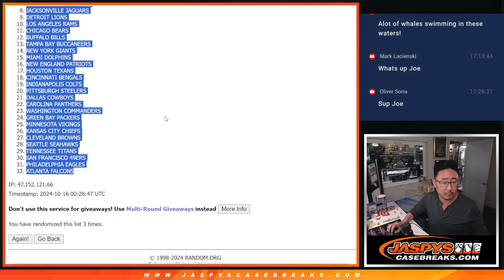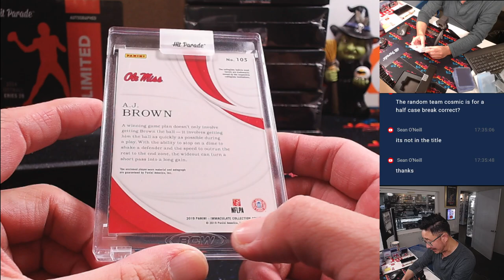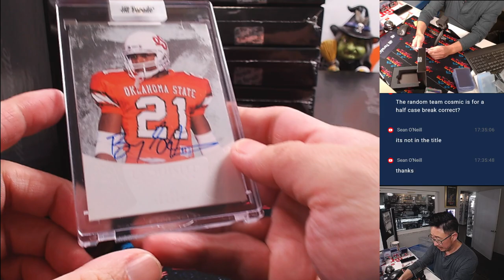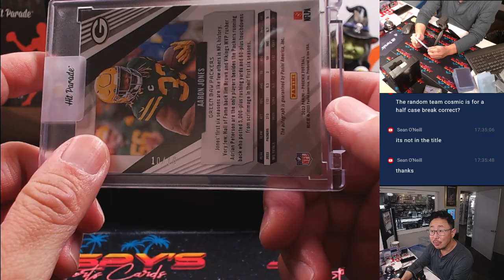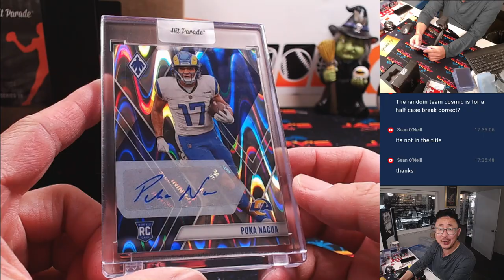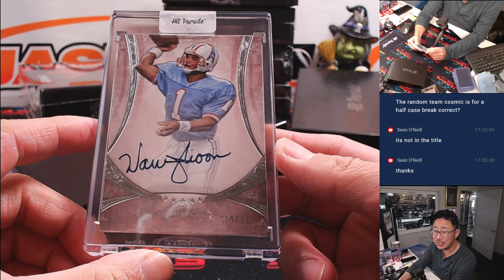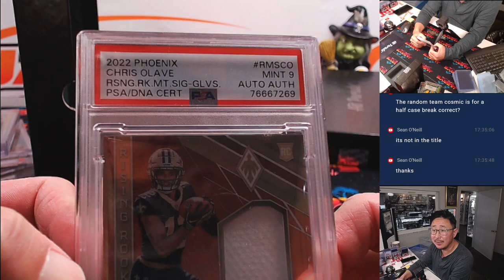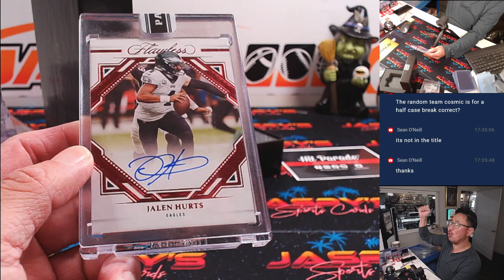Tu, 10/15/24 - 2024 Hit Parade Football Autographed Limited Edition Series 28 - Dual Case #2 *RT*